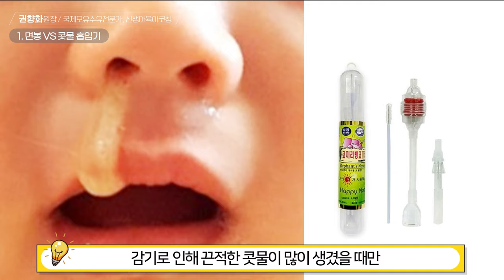아기 코딱지 빼는 두 가지 방법 / 아기 코감기 걸렸을 때 콧물 빼는 방법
|00:00| intro
|00:12|   →아기 코딱지를 빼줘야 하는 이유
|00:34|   →아기 코딱지 뺄 때 하면 안 되는 행동!
|00:34|   →코딱지 이렇게 빼면 감염 위험이 있어요!
|01:09| 1. 면봉 VS 콧물 흡입기
|01:31|   →콧물 흡입기 장점과 단점
|02:03| 2. 면봉으로 코딱지 빼주기
|02:06|   →코딱지 불릴 때 절대 사용하면 안 되는 것
|02:18|   →면봉으로 빼기 실전 영상
|03:50| 3. 콧물 흡입기로 코딱지 빼주기
|03:54|   →준비물
|03:59|   →콧물 흡입기로 빼기 실전 영상
|04:27|   →아기 코에 미스트 사용 시 주의사항!
|05:15|   →콧물 흡입기 하루 4회 이상 사용하면 안 된다고?
|05:41| 맺음말 & 다음 영상 소개